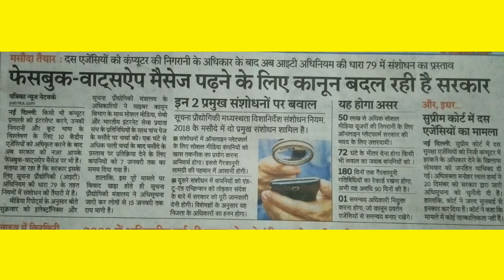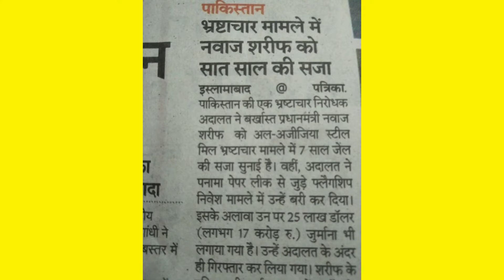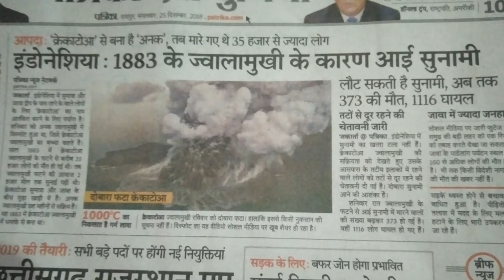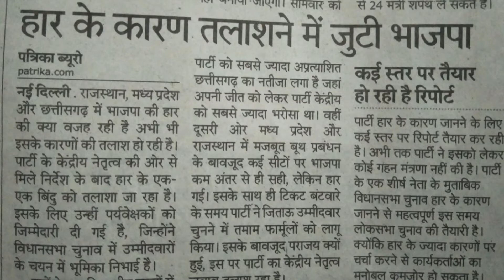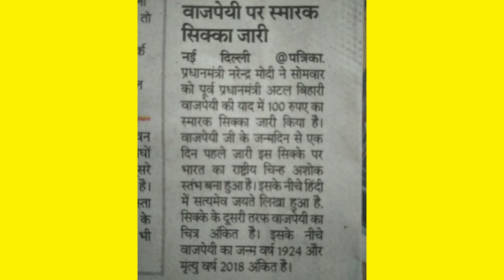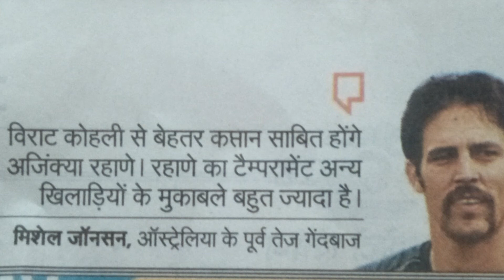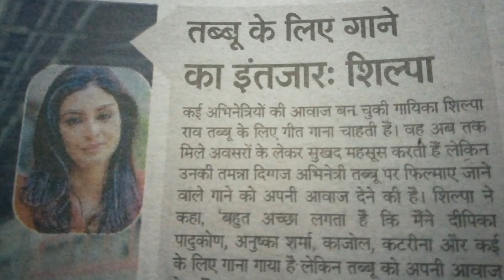Today Breaking News ! आज 25 दिसंबर के मुख्य समाचार, 25 December PM Modi Petrol, Bank, Jio, GST, Jobs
Today Breaking News ! आज 25 दिसंबर के मुख्य समाचार, 25 December PM Modi Petrol, GST, Bank, Jio, PC - Today Breaking News ! आज 25 दिसंबर के मुख्य समाचार, 25 December आज के पेट्रोल डीजल के भाव और आज के सोने चांदी के भाव भी जानिए आज सुबह सुबह की सभी ताजा बड़ी खबरें में PM Modi Petrol, DL, Bank, Railway - A TO Z News ke mukhya samachar

आज के सोने चांदी के भाव:- - सर्राफा में सोने का भाव 175 रुपए प्रति 10 ग्राम की तेजी के साथ 32,275 रुपए प्रति 10 ग्राम के स्तर पर पहुंच गया। - वहीं चांदी का भाव 200 रुपए की तेजी के साथ 38,000 प्रति किलो पहुंच गया। आज के पेट्रोल डीजल के भाव :- - भारत में आज पेट्रोल की कीमत 70.00 रुपये / लीटर है। - भारत में डीजल की कीमत आज 64.29 रुपये / लीटर है।